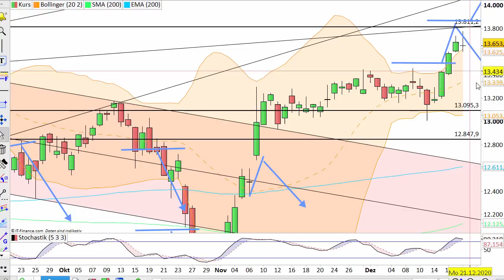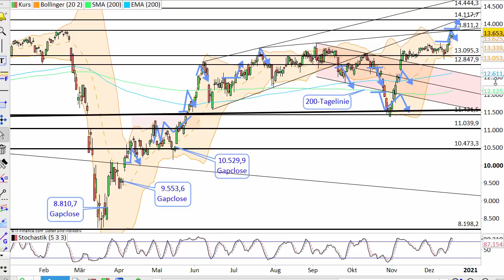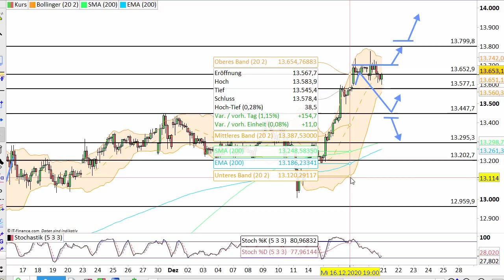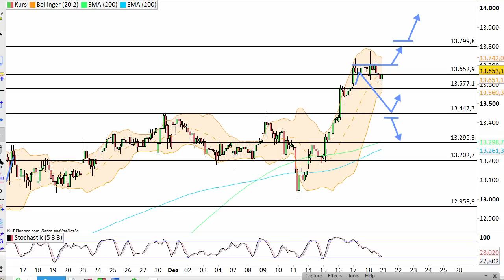Dax Analyse 21.12.2020